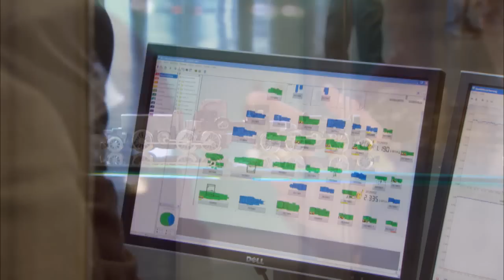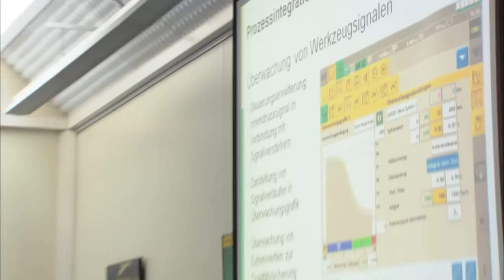ARBURG Technology Days 2011 in Lossburg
-- Innovative injection moulding technology: a highly impressive exhibition

ARBURG Technologie-Tage 2011 in Loßburg
- Innovative Spritzgießtechnik: Leistungsschau der Extraklasse